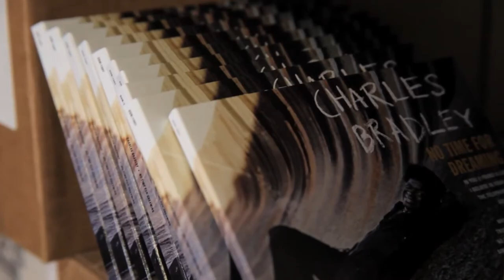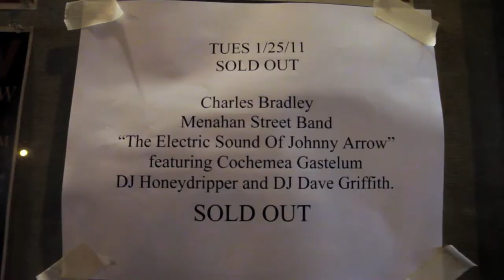Sound + Vision Trailer: Charles Bradley Soul of America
Screens Friday, July 26 in The Film Society of Lincoln Center's Sound + Vision film festival.

Opening Night! Director Poull Brien & Charles Bradley in person for Q&A!

This intimate doc follows Charles Bradley, an unassuming and talented funk singer who has overcome a life of hardship, in the months leading up to the release of his first album at the age of 62.